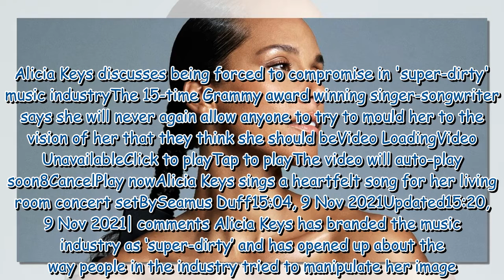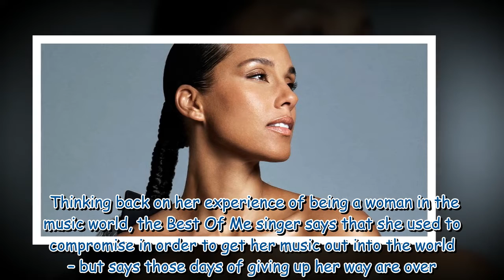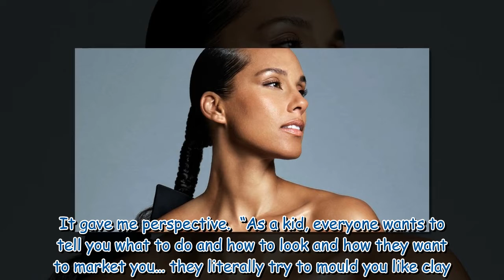Alicia Keys discusses being forced to compromise in 'super-dirty' music industry